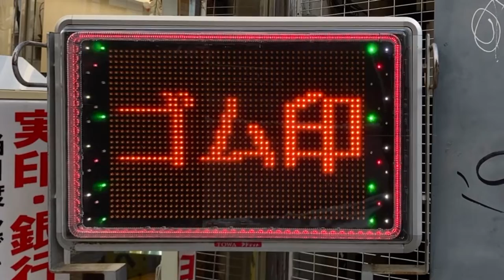広告用の電光掲示板 TOWAアドライト コヤマ宝印堂(千葉県柏市柏１丁目４−２８)